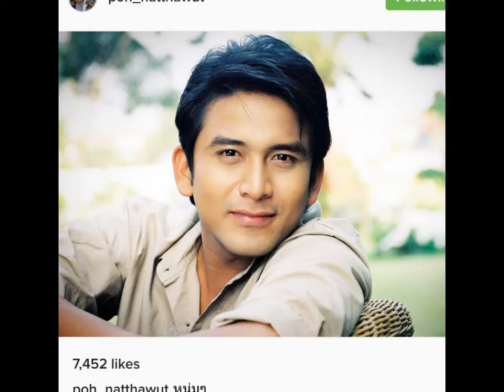กรี๊ดลั่น !!! เมื่อ "ป๋อ ณัฐวุฒิ" เผย ละครเรื่องแรกที่แสดง...หื้มไม่อยากเชื่อ !!